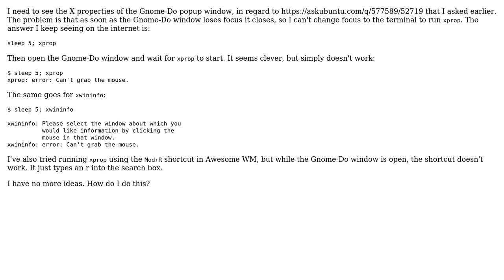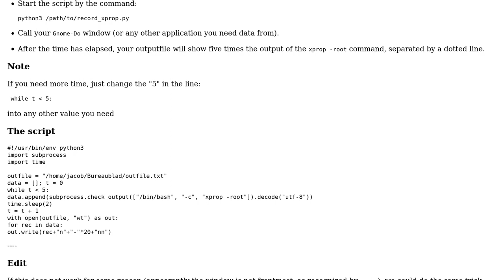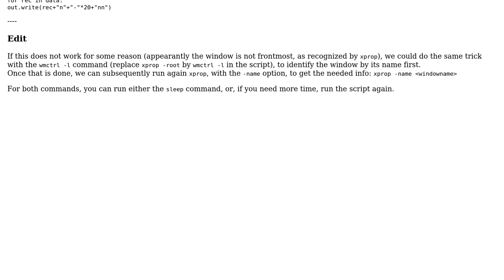Ubuntu: How can I xprop or xwininfo Gnome-Do?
With thanks & praise to God, and with thanks to the many people who have made this project possible! | Content (except music & images) licensed under cc by-sa 3.0 | Music | Images & others | With thanks to user Jacob Vlijm user Hubro and the Stack Exchange Network Trademarks are property of their respective owners. You are responsible for your own actions.